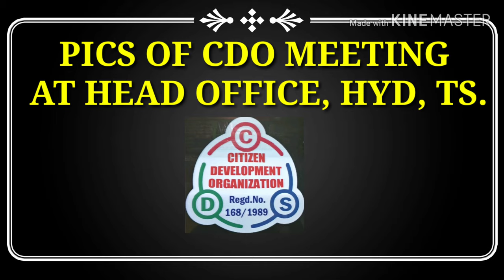Citizen development organization head office & DGM's meeting pics.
P. Prasanna Paul
Janagoan District Manager in CDO
KODAKANDLA